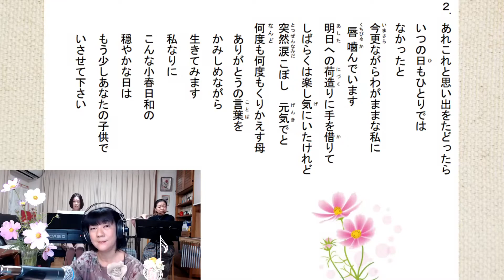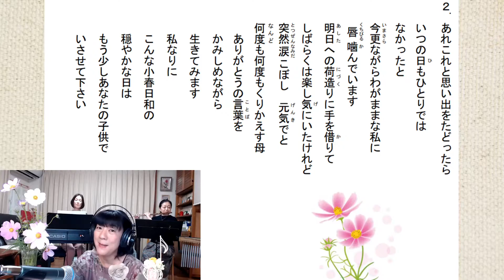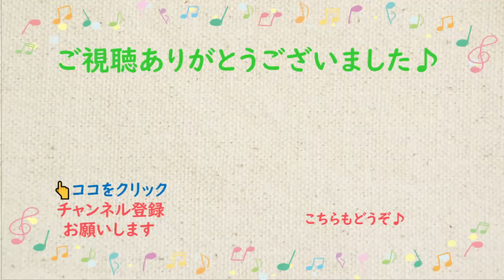【とふぃ】秋桜【一緒に歌おう♪】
「秋桜」昭和５２　作詞・作曲はさだまさしさん。山口百恵さんが歌われました。小春日和に揺れる秋桜を見るたび、この歌を口ずさみたくなります。秋の桜と書いて「コスモス」と読むのは、この歌がはじまりだそうです。ドラマを見ているような気持ちになる歌。一緒に歌ってくださいね。